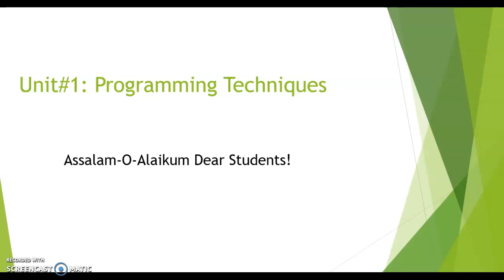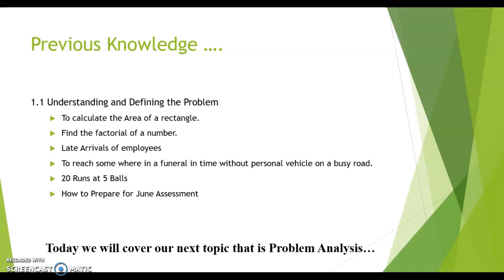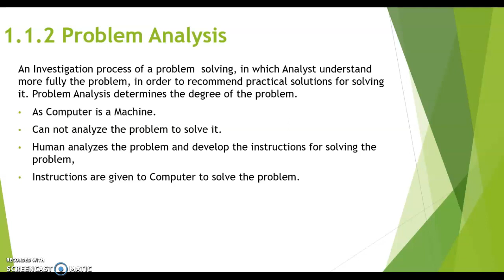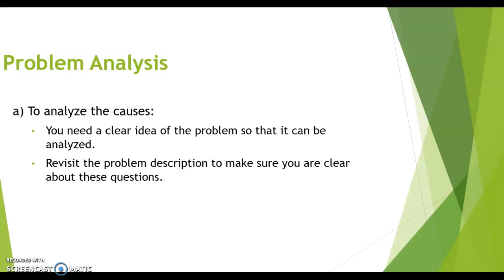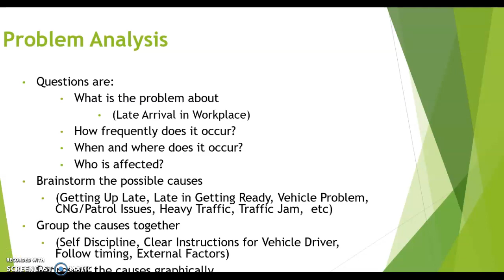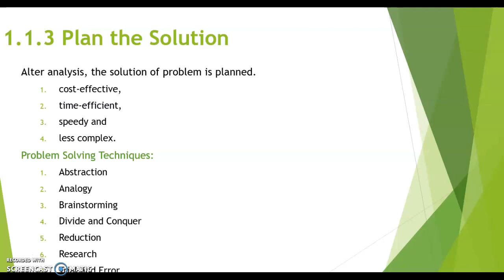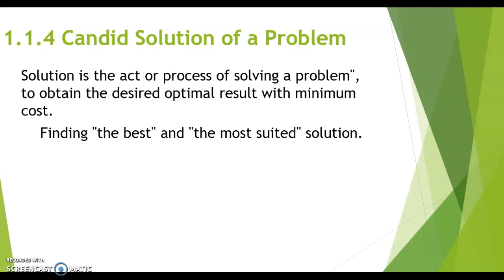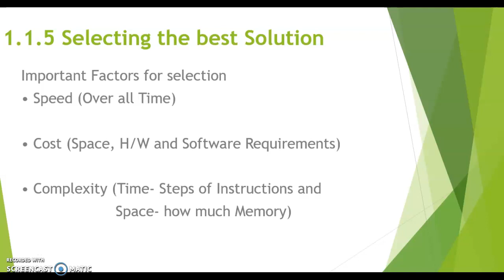Grade 10 | Computer Science| Unit 1| Problem Analysis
In this lecture, 10th Class will learn about Problem Analysis stage of Problem Solving.